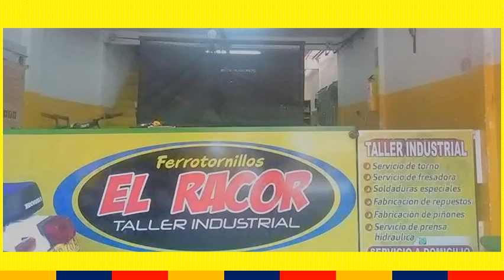FERRO TORNILLOS EL RACOR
FERRO TORNILLOS EL RACOR, 12 años de experiencia, Servicio de Tornillería en general 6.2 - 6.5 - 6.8 -, Racores, Arandelas, Manguera, Tuercas, Remaches, Pernos, Herramientas, Tuberías en Cobre. Fabricación especial en Tornillería, Servicio de Torno Revolver y Soldadura, Abierto todos los días Jornada continua.